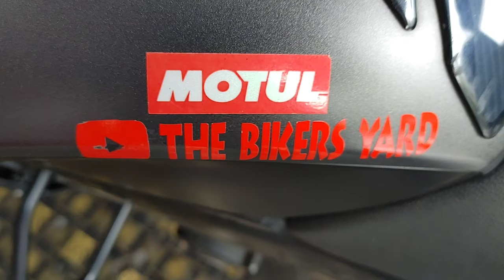Super Ceramic karne se phaly yeh video zurur dekhna // such hai ya dekhava 🙄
how to ceramic your bike
super ceramic results
super ceramic feedback
super ceramic for matte bikes
super ceramic removes scratches ?
how much time it will take to dry ceramic
ceramic on dominar 400
ceramic on bullet classic
bullet engine chrome shine